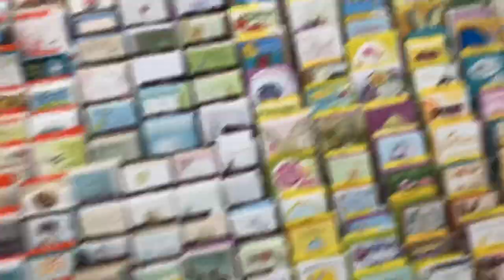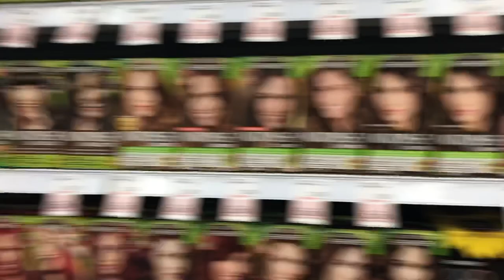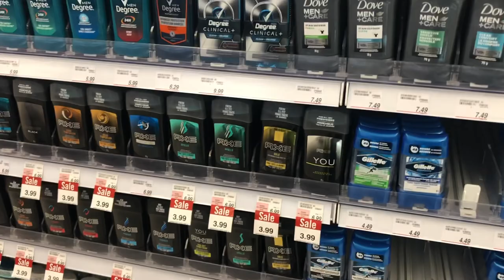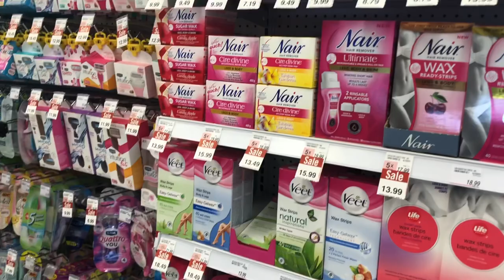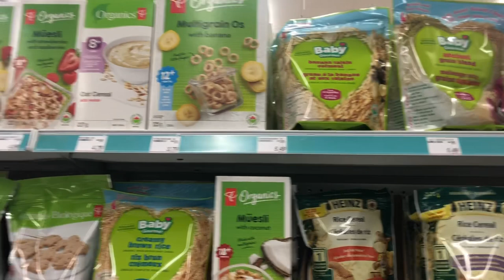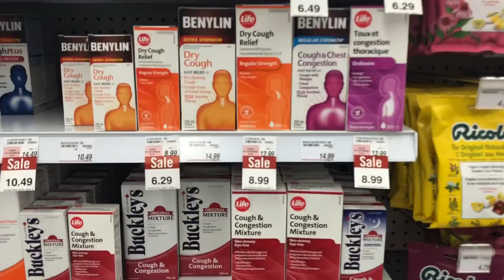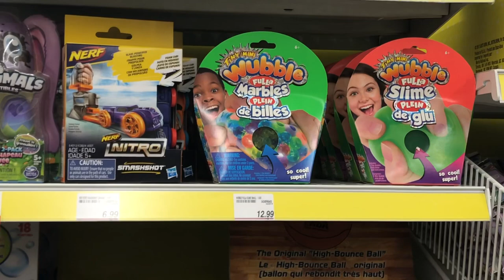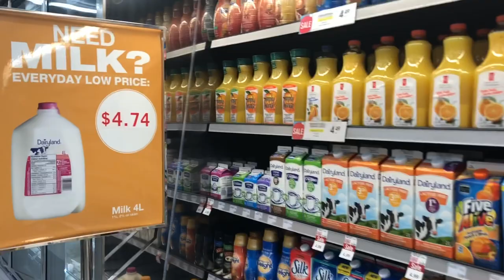Shoppers Drug Mart in Winnipeg Canada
Founded by Murray Koffler, the Koffler family still retains ownership of the Super-Pharm pharmacy, which is in Israel, Poland, and formerly in China (as Ensure from 2005 to 2011).[5] Super-Pharm uses the same logo as Shoppers Drug Mart, created by the artist Sylvain Liu. It also uses some of the same private-label brands, such as Life Brand and Quo.

In 2013, Brampton-based Loblaw Companies acquired Shoppers Drug Mart Corporation for $12.4 billion in cash and stock. By early 2016, Shoppers had over 1,300 locations in Canada.[6]

Overview
Edit

In addition to its retail formats, the company owns and operates several specialty services. This includes 56 Shoppers Home Health Care stores, which has been renamed Wellwise by Shoppers Drug Mart, which sell and service assisted-living devices, home-care products, and mobility and medical equipment; Shoppers Drug Mart Specialty Health Network, a provider of specialty drug distribution, pharmacy and comprehensive patient support services, and; MediSystem Technologies Inc., a provider of pharmaceutical products and clinical services to long-term care facilities and retirement communities.[7] A new store concept, Wellwise, launched in fall 2017 as a single Toronto location which sells healthy living products for seniors.[8] In February 2018, wellwise.ca launched, making it Shopper's Drug Mart second e-commerce site, in addition to beautyboutique.ca.[9] Many locations offer prescription delivery free of charge, employing a fleet of corporate owned vehicles. Shoppers Drug Mart is an indep